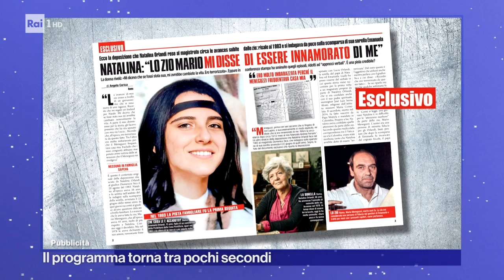Ricky Tognazzi- Unomattina Estate 28/07/2023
- Dall'esordio ne "i Mostri" ne ha fatto tanta di carriera nel cinema